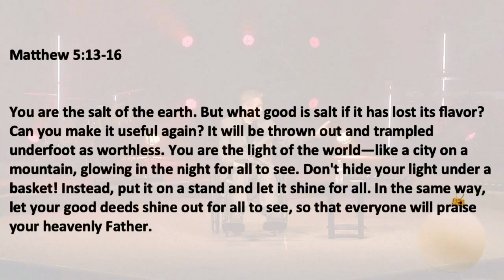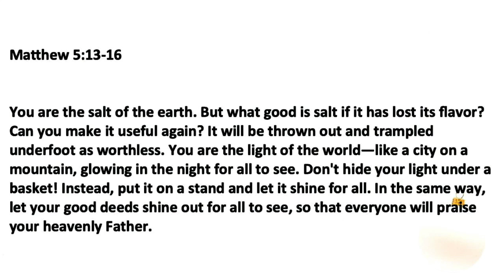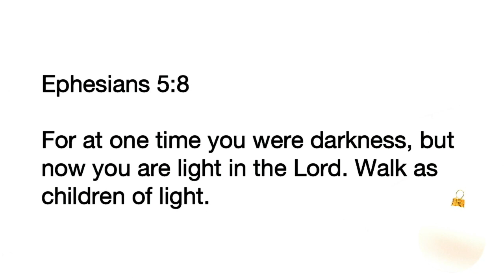Living as Salt & Light | Pastor Ritchie Miller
Pastor Ritchie Miller shares how to be salt and light in the world.

Sermon Scriptures: Matthew 5:13-16, Ephesians 5:8